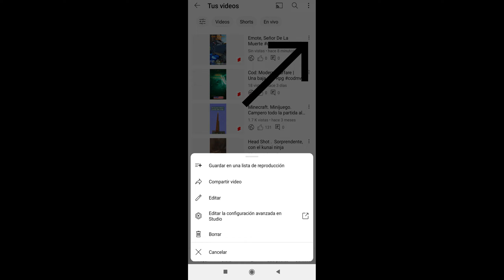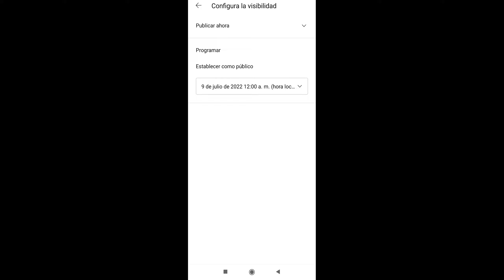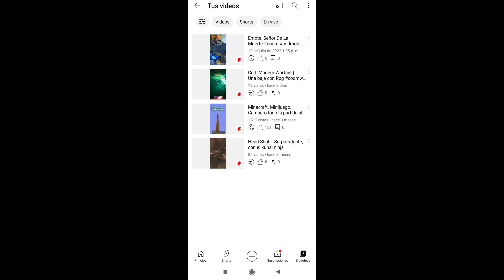Como Programar Un Video Para Que Se Suba En YouTube Shorts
En esta ocasión nuevo VÍDEO Tutorial en el cual te enseñare a como le tienes que hacer para programar un video para que se suba en YouTube shorts